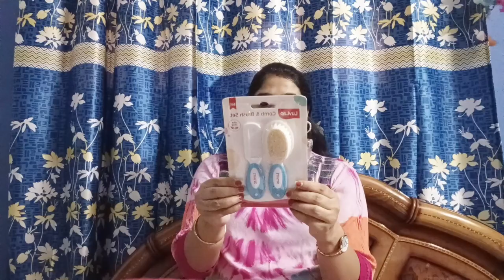Amazon Baby Essentials Haul// New Born Must Haves 2023// New Born Baby k liye kya kya Chahiye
Product Links

1 - LuvLap Hosiery Cotton wash Cloth...

2- LuvLap 100% Cotton Muslin Baby Swaddle Set, Printed Muslin Swaddle

3 - Mother Sparsh 99% Pure Water baby wipes...

4 - Pampers Premium Care Pants Diaper, New...

5- Ntaby Rai Mustard Seeds Pillow...

6 - Pom Pom Sweethearts Washable Cotton Maslin Nappy...

7 - Luv Lap Baby Nail & Hair Grooming kit...

8 - Luv Lap Instadry Anti-Piling Quick Dry Sheet...

9 - Mee Mee Anti-Bacterial Baby Laundry Detergent ...

10 - Pampers Active Baby Diapers, New...

Pregnancy Series videos -